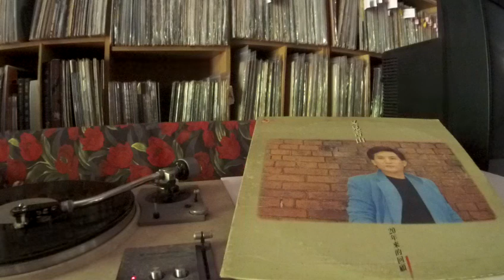青山 Qing Shan -- b6 昨夜夢醒時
SAIN CHEN SC-2084